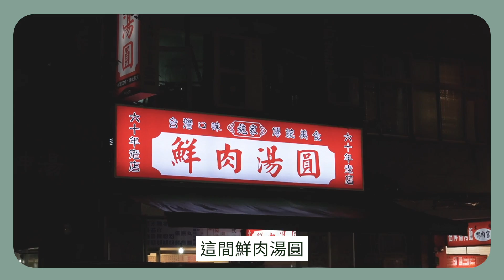老饕密集度最高夜市！刈包配上暖胃四神湯！熱騰騰海鮮鮑魚粥！台北古城區深夜食堂！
宵夜餓爆！夜市系列回歸！
勇闖台北老饕密集度最高的夜市！

這集宵夜絕對讓大家看到餓！
Q彈旗魚米粉配滿桌小菜！刈包配上暖胃四神湯！熱騰騰海鮮鮑魚粥！

嚴正警告⚠️
看這集的宿命就是絕對會餓
宵夜時段餓到爆 想吃宵夜又怕胖？沒關係！

本集感謝光泉鮮乳優酪
傳授兩招自製宵夜止餓的秘密
爆量水果優格&草本系優格牛排
保證好吃絕不冷場！
記得買兩罐在你家冰箱囤貨
抵擋永遠在邪惡時段上片的美食影片😂

光泉頂級鮮奶優酪500g / 900g
現在全聯、家樂福、便利購、大潤發、愛買等各大量販超市通路通通買得到
本集宵夜美味：

/ 黃大腸煎 /
17:00-12:00（週三公休）
台北市大同區延平北路三段4號

/ 旗魚新竹米粉 /
18:00-05:00（週日公休）
台北市大同區延平北路三段85號

/ 台北橋頭滷肉飯 /
18:00-12:00（週二三公休）
台北市大同區延平北路三段24號

/ 新營人牛肉 /
17:00–01:00
台北市大同區延平北路三段80號

/ 嘉義鮑魚海產粥 /
19:00–03:00（週一二公休）
台北市大同區延平北路三段77號

/ 魏祥記純糖麻糬 /
17:00–23:00（週二公休）
103台北市大同區延平北路三段30號

痛風老饕 易胖體質
更多美食日常

註/
對吃有特殊偏執，然後養成不能怪別人的易胖體質。
痛風是來自家族遺傳，吃到好料的腳一定會腫起來！

補充/
也痛風的阿嬤說：沒關係啦，腳離嘴巴那麼遠
美食當前
管它！！！先吃再說！！！！

許願/
希望有一天可以真的拿到美食代言。